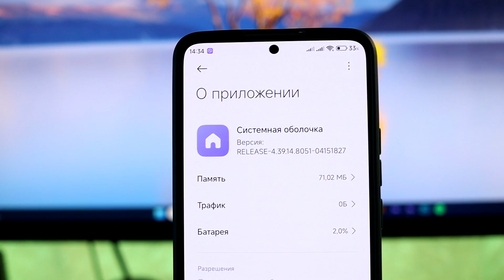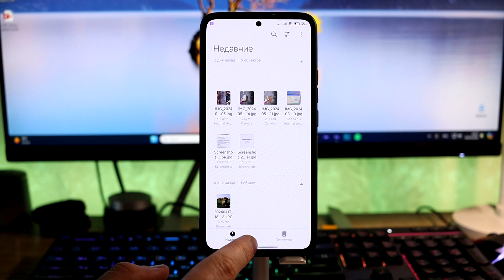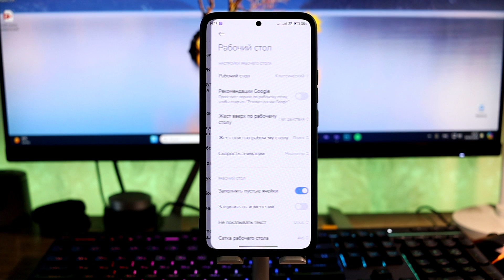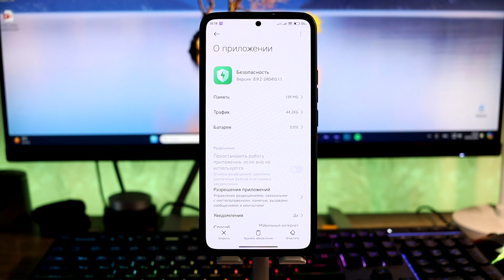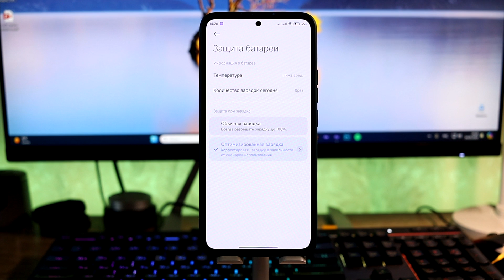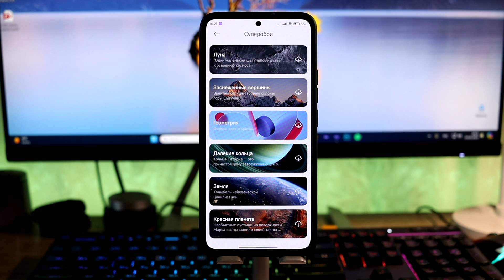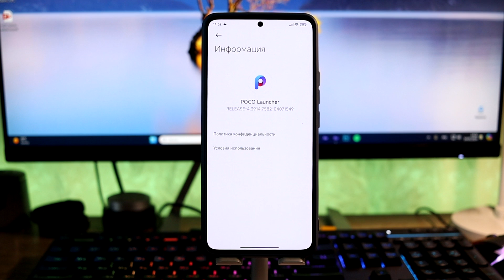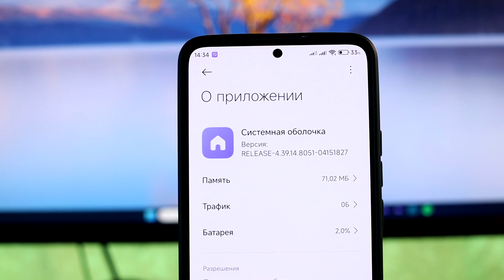😲 НОВЫЕ Обновления Приложений для HyperOS с Android 14 и MIUI 14 с Android 13!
🚀 Новые обновления стоковых приложений для твоего Xiaomi с HyperOS с Android 14 и MIUI 14 с Android 13!